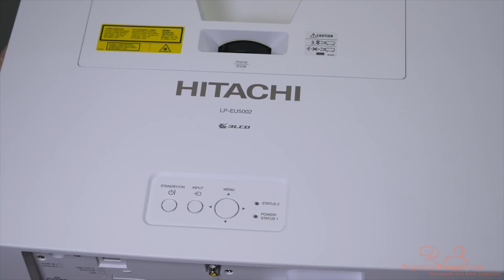Hitachi LP-EU5002 5,000 Lumen Laser 3 LCD Projector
Dave reviews the Hitachi LP-EU5002, 5,000 Lumen, Laser, 3 LCD projector. The EU5002 is available at the end of July and we'll post a link to more info when it is released. Great throw range on this collegiate model. Skip ahead to see it in action: 6:06